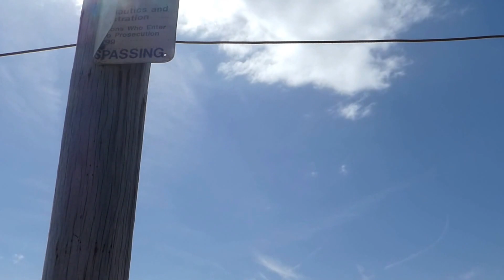Atlas V Rocket Launch - 4/18/17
Atlas V rocket launch - Cape Canaveral. Taken from Playalinda Beach, 4/18/17